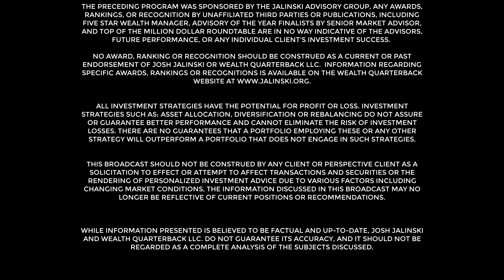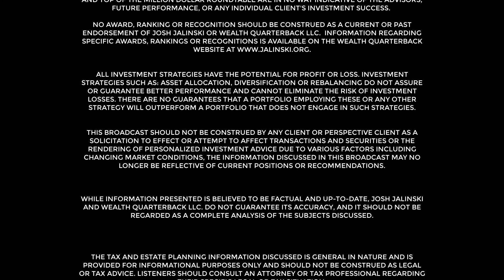Listeners call in with concerns of a real estate slow down.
It’s been a seller’s market in real estate for some time now, with homes in many markets selling above the asking price. But there are indicators that point to changes in sentiment among buyers: 5 Charts Show That Americans are Deciding It's a Raw Deal to Buy a House Could higher prices and a squeeze on inventory –––be souring the market? Listen to the full show under "Live" to hear the full conversation.

DON'T DROP THE BALL! FOLLOW THE FINANCIAL QUARTERBACK™